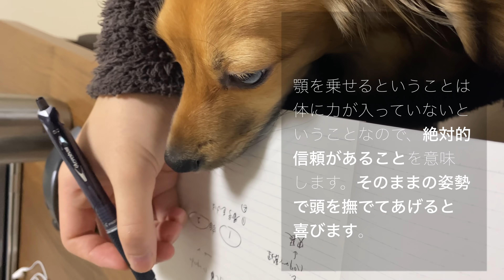犬の行動・しぐさが伝えたい本当の意味【犬 行動 仕草 意味 犬との生活】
犬の仕草は意外と勘違いされやすいものが多いですが
きちんと理解してあげることで抱えている不安などに
いち早く気づき、対処できます。

ぜひ参考にしてもらえる嬉しいです！

■自己紹介
名前：こたろう
性別：男の子
犬種：チワックス
生年月日：2020/05/23

犬 仕草 意味 暮らし しぐさ 行動